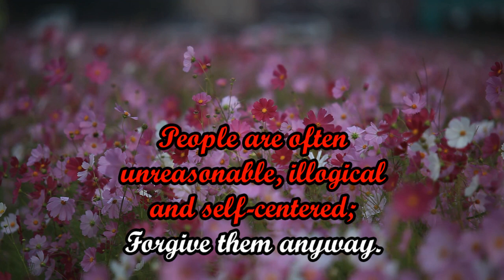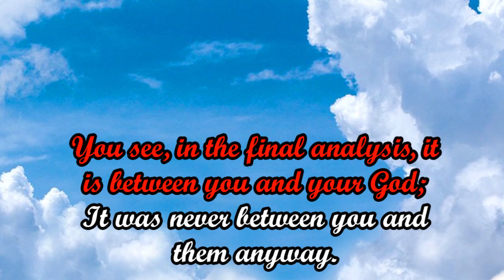DO IT ANYWAY!!!!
John 3:16 -- "Unconditional LOVE gives without
expecting anything back.

Mother Teresa's "Anyway" Poem

People are often unreasonable, illogical and self-centered;
Forgive them anyway.

If you are kind, people may accuse you of selfish, ulterior motives;
Be kind anyway.

If you are successful, you will win some false friends and some true enemies;
Succeed anyway.

If you are honest and frank, people may cheat you;
Be honest and frank anyway.

What you spend years building, someone could destroy overnight;
Build anyway.

If you find serenity and happiness, they may be jealous;
Be happy anyway.

The good you do today, people will often forget tomorrow;
Do good anyway.

Give the world the best you have, and it may never be enough;
Give the world the best you've got anyway.

You see, in the final analysis, it is between you and your God;
It was never between you and them anyway.
(Reportedly inscribed on the wall of Mother Teresa's children's home in Calcutta)

"Anyway," a poem by Mother Teresa